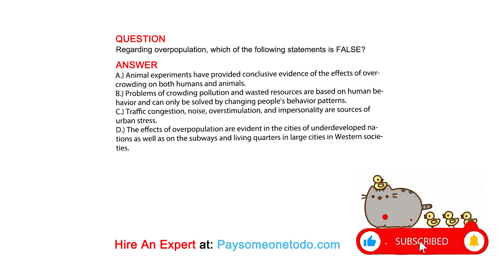Regarding overpopulation, which of the following statements is FALSE?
QUESTION

ANSWER
A.) Animal experiments have provided conclusive evidence of the effects of overcrowding on both humans and animals.
B.) Problems of crowding pollution and wasted resources are based on human behavior and can only be solved by changing people's behavior patterns.
C.) Traffic congestion, noise, overstimulation, and impersonality are sources of urban stress.
D.) The effects of overpopulation are evident in the cities of underdeveloped nations as well as on the subways and living quarters in large cities in Western societies.